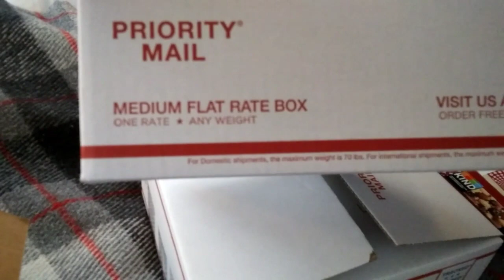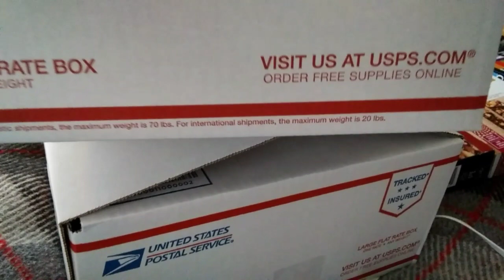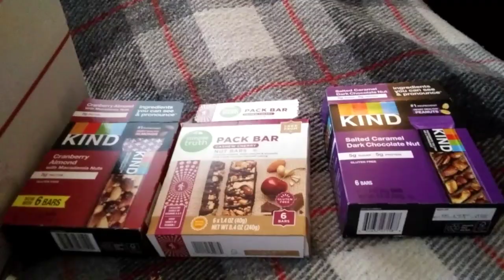#432. Как отправить посылку из Америки в Украину : Цена, перевозчики, сроки доставки.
Поскольку поездка в Украину откладывается, в этот раз отсылаю посылку через американскую почту. Рассказываю о том, через каких перевозчиков можно отослать посылку в Украину, каковы цены и сроки доставки.